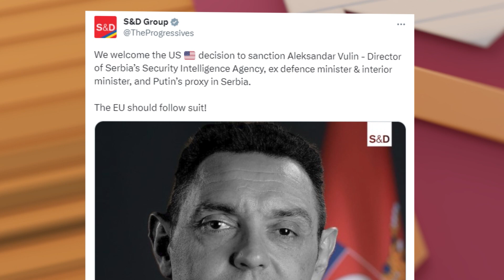Hil precrtao Vulina - hoće li i Vlada?